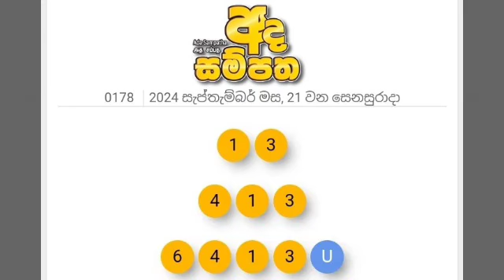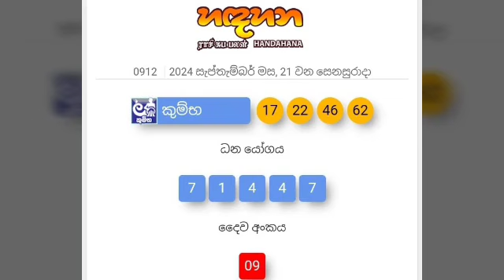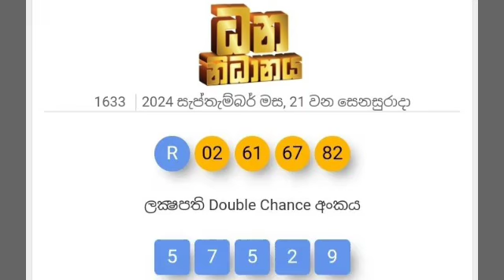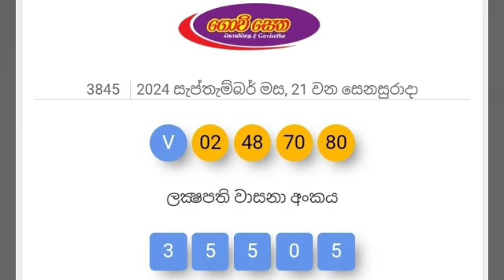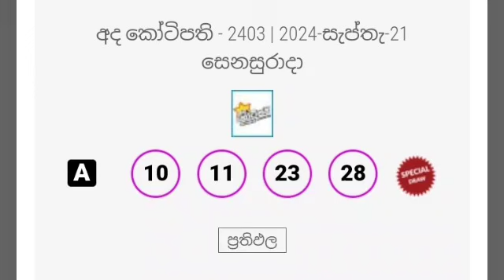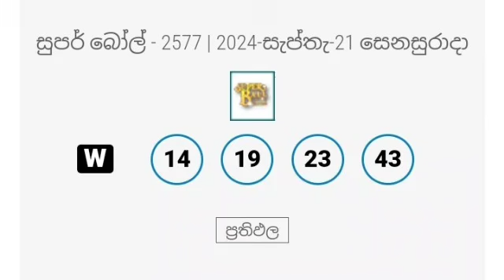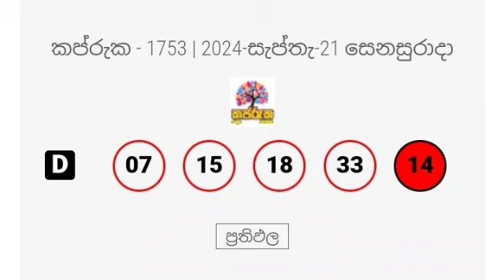DLB NLB Today All Lottery Results 2024.09.21 අද සියලුම ලොතරැයි ප්‍රතිඵල dlb nlb